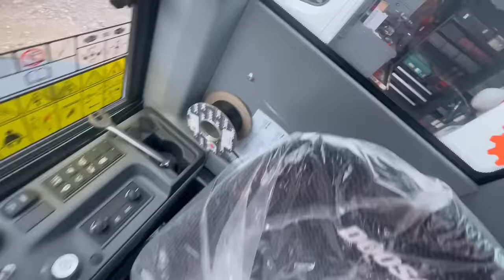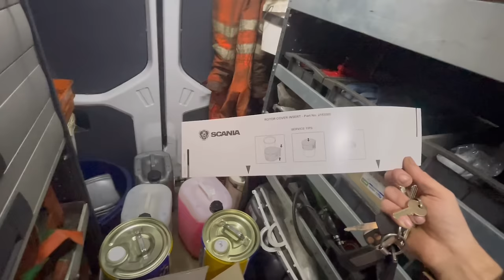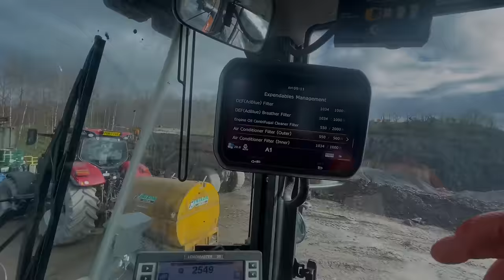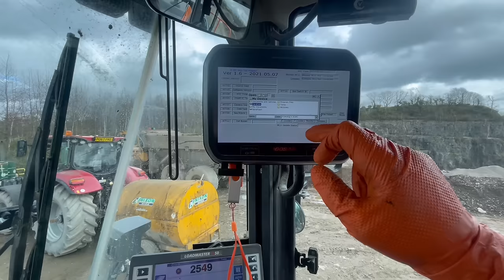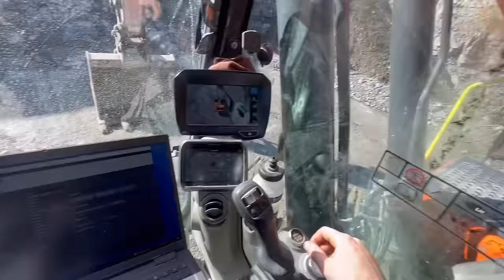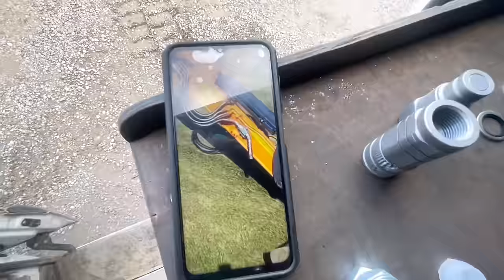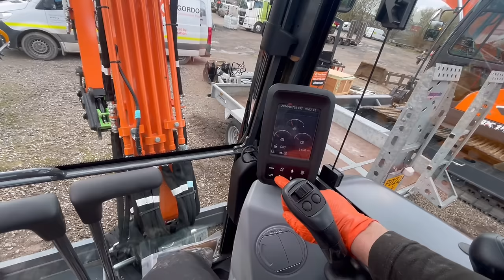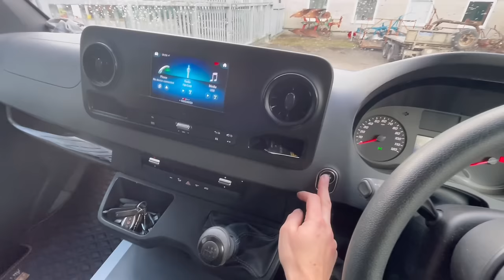More new machines / 30t Diggers / Very wet building site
Join me for a day ! A plant mechanic in the north of the England, servicing and repairing mainly Develon & Mecalac construction equipment on building sites, quarries and forestry. In this episode I’ll be well where do I start I’ve lost count on how many machines are in this video a tiny bit of service work lots of prep work and a good repair in a DX300-7 too !